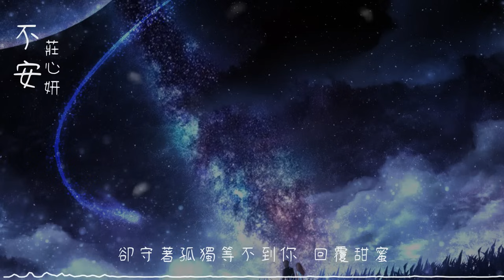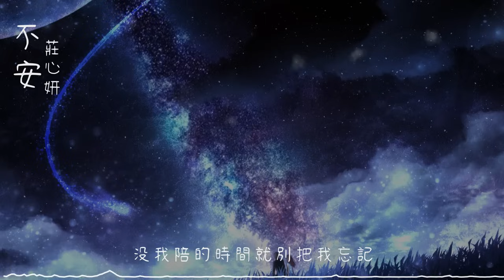不安 - 莊心妍 Ada『是我太過愛你 才有不安的心理 太想去擁抱你 才會掉進了恐懼』【動態歌詞】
《不安》歌詞影片

LYRICS
不安 - 莊心妍

在分別後第幾個星期
我開始去關註你那邊的天氣
有時候晴天我這邊下雨
你在的城市沒我的孤寂

就在最近這些日子裡
斷斷續續的我失去你的消息
每當我想你想對你去關心
卻守著孤獨等不到你 回復甜蜜

是我太過愛你 才有不安的心理
太想去擁抱你 才會掉進了恐懼
你生活的空間 有沒有時間回憶
還是離開我後有了新的知己

是我太過愛你 才有不安的情緒
保持這樣距離 讓我無法去抗拒
只想你能知道 你還是我的唯一
沒我陪的時間就別把我忘記
我才安心

我才安心